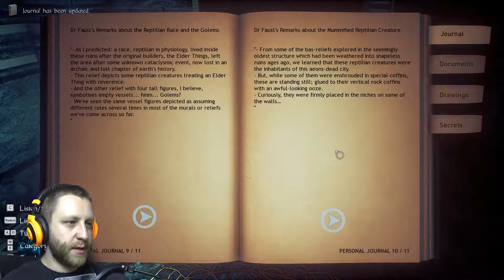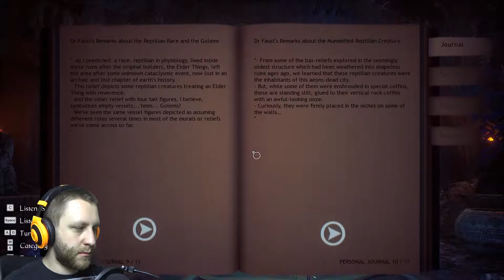THE TOMB | Conarium | #7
In the tombs we stumble upon mummies that look livelier than they should do.

PC Version
Conarium © Zoetrope Interactive (2017)